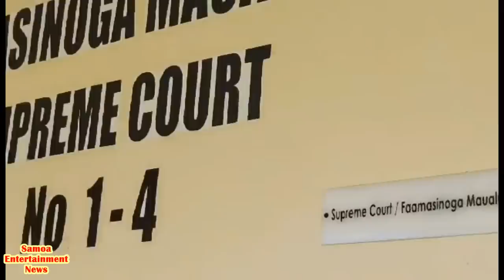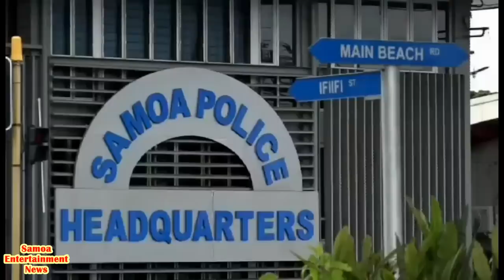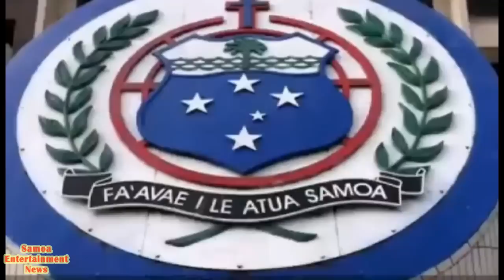Friday 7 July News from Samoa-Leilua Ame Tanielu-Samoa Entertainment Tv